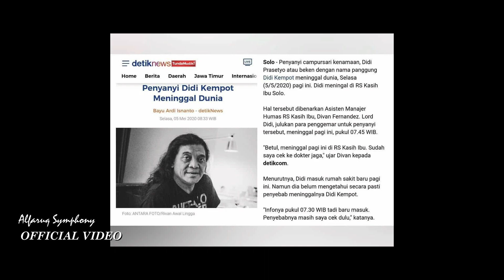SUGENG TINDAK DIDI KEMPOT (1966-2020)- Alfaruq Symphony OFFICIAL VIDEO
Meninggalnya penyanyi campursari Didi Kempot masih meninggalkan duka mendalam bagi Sobat Ambyar, julukan para penggemarnya.

Kematian Didi Kempot di RS Kasih Ibu Solo, Selasa (5/52020) pagi mengejutkan karena tanpa sakit sebelumnya.

Diketahui Didi Kempot meninggal dunia karena henti detak jantung.

Alf Symphony sebagai penggemar dari Maestro Didi kempot mepersembahkan sebuah lagu yang semig bisa mengiringi dan mengobati duka mendalam shobat ambyar semua

" SUGENG TINDAK"
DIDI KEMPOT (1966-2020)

Wes atusan
Wes jutaan
Tembang loro ati
Wes mok curahno

Sewu kutho
Stasion balapan
Neng Nickeri
Segoro Tuban AMBYAR

Interlude

Bapake wong patah hati
Bapake shobat ambyar
Kang mas didi The Godfather of Brokenheart.

Reff:

Wes penak panggonmu
Abadi karyamu
Matursuwun
Wes ambyarke Atiku

Sugeng tineak pakde
Matursuwun pakde
Seng ming iso
Kesimpen tekan seprene

Kalung Emas
Banyu Langit kagem ibu
Pamer bojo
Suket teki cidro

Category : Musik

Song : Sugeng Tindak
Artist : dapoerngebul
Lirik : Anggi & Aqil